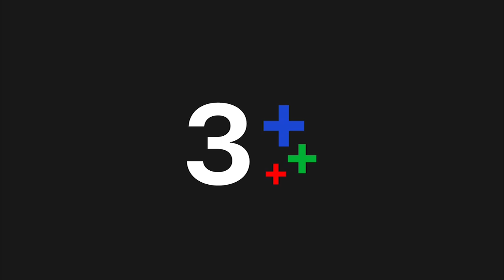แอนนา เสืองามเอี่ยม | หิวกระแส EP.5 | 3Plus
หิวกระแส EP. 5 มงต้องลงแล้ว เพราะแขกรับเชิญ EP.นี้มีตำแหน่ง Miss Universe Thailand มาการันตีความสวย แจ็คกี้จะพามาขุด เจาะ ล้วงความลับนางงามกับ แอนนาเสือ พร้อมเผยสเปกหนุ่มในฝัน และเบื้องหลังกว่าจะมง งานนี้เสือสองตัวจะอยู่ถ้ำเดียวกันได้หรือไม่ ติดตามได้ในรายการ “หิวกระแส” อาทิตย์นี้ 16.00 น.